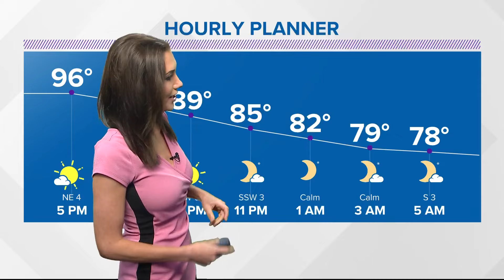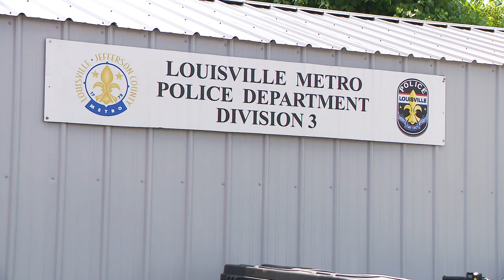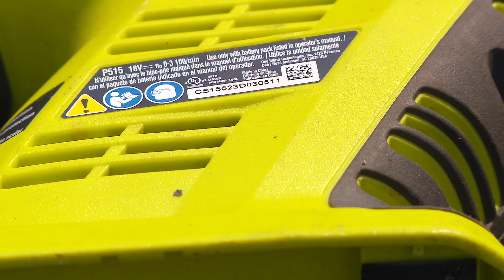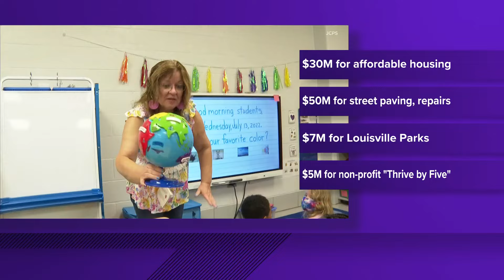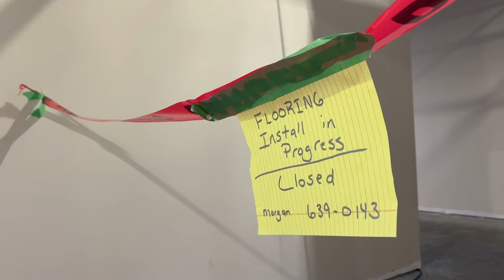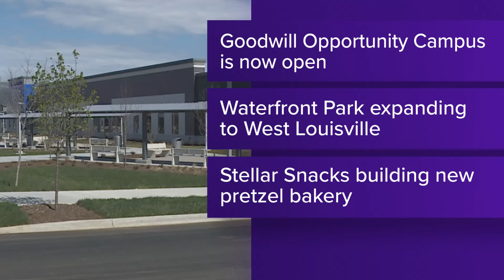WHAS11 Top Stories: 5 p.m. June 21, 2024